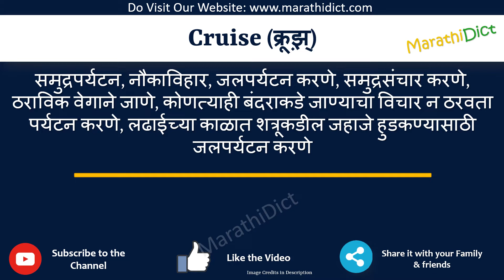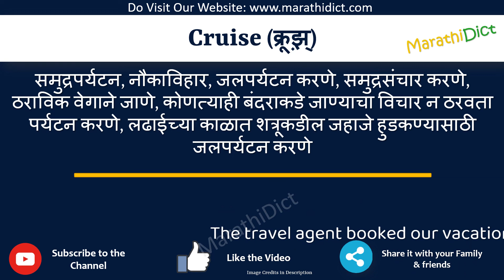Cruise Meaning in Marathi | Cruise म्हणजे काय | Cruise in Marathi Dictionary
या व्हिडिओमध्ये तुम्हाला मराठीत Cruise चा अर्थ समजेल आणि Cruise चा उच्चारही शिकाल. याचा अर्थ तुम्ही Cruise चा अर्थ जाणून घ्याल तसेच Cruise कसे उच्चारता येईल, Cruise म्हणण्याचा योग्य मार्ग कोणता आहे.

तर Cruise शब्द फक्त एका मिनिटात शिका.

उदाहरणांसह Cruise समजून घेऊ.